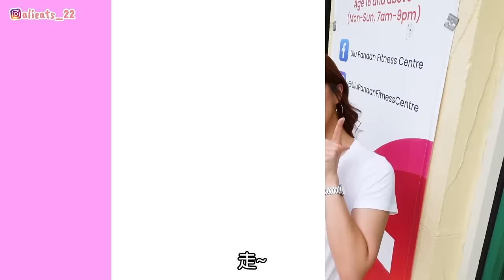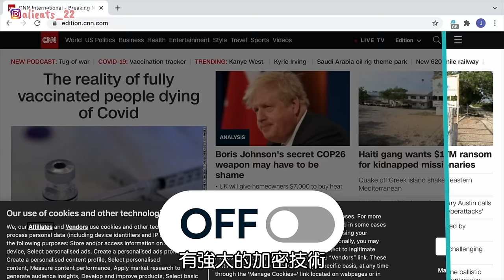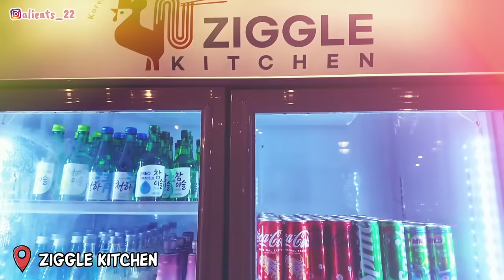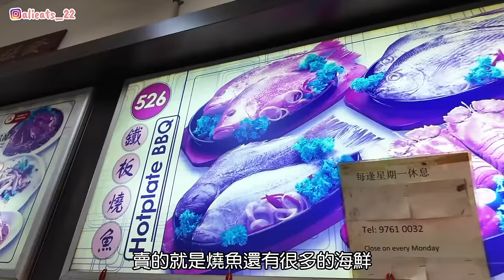YES 933 DJ 陳寧Chen Ning 在新加坡最常光顧的美食寶藏店家！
現在就訂購 Surfshark VPN 獲得限時新年特惠 或輸入優惠代碼 [alieats] ，即可獲得額外3個月的使用，還有30天免費退款保證，不用擔心不適用！

📍HOUSE DOWNSTAIRS 家樓下
170 Ghim Moh Rd, #01-03 Ulu Pandan CC, Singapore 279621

📍Ziggle Kitchen
9 Yuk Tong Ave, Singapore 596314

📍526 Hotplate BBQ
526 Jurong West Street 52, Block 526, Singapore 640526